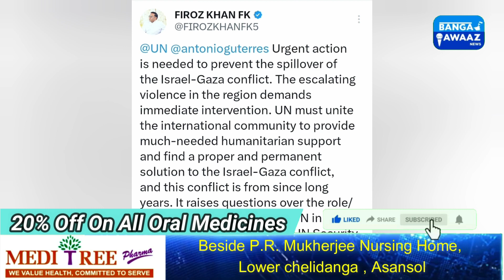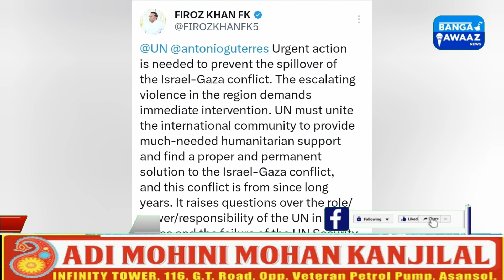Israel Vs Palestine conflict : peace appeal And raised question on role of UN by Firoj Khan